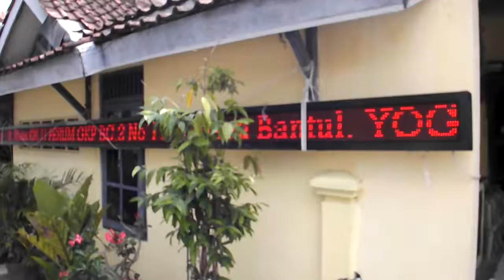Runningteks Outdoor 704x16 #1